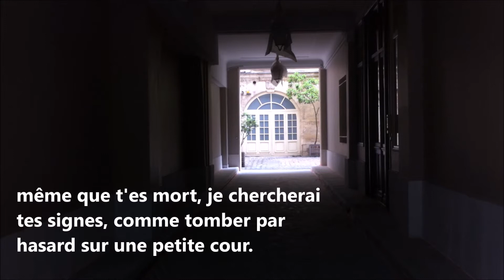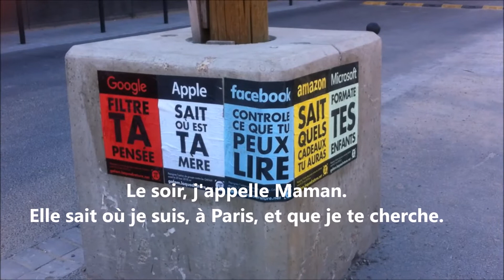Jony je t'aime